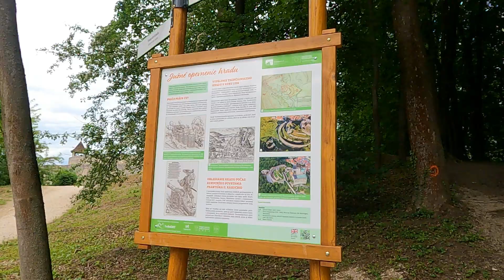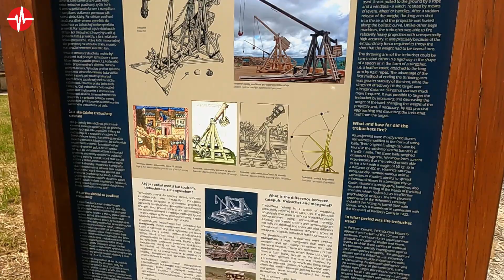PREHLIADKA Nové Južné opevnenie Trenčianskeho hradu 2021 28.5.2021